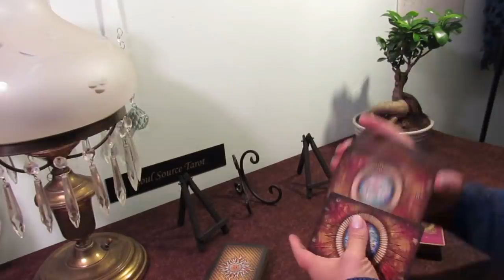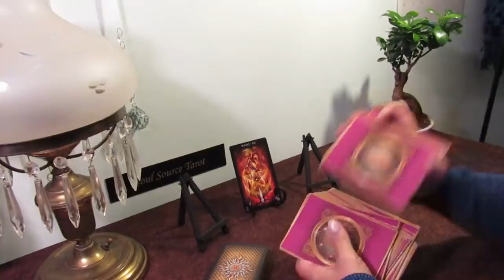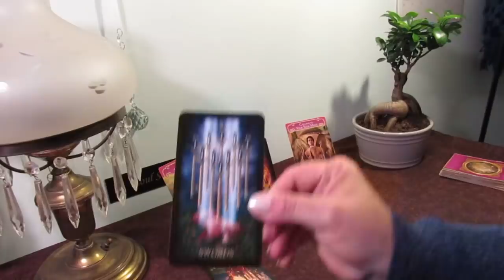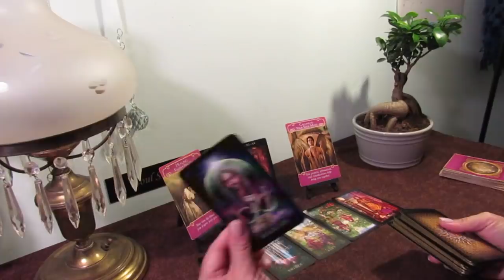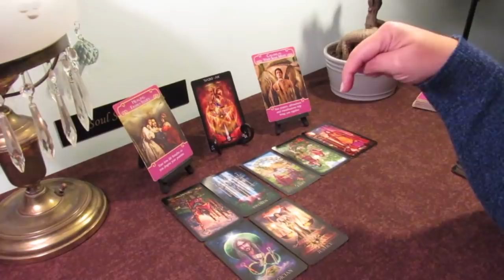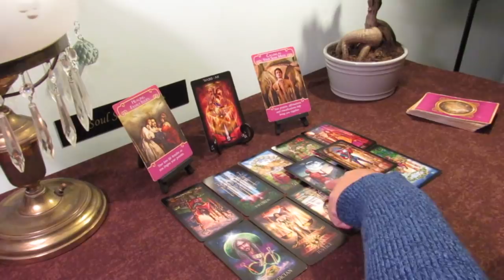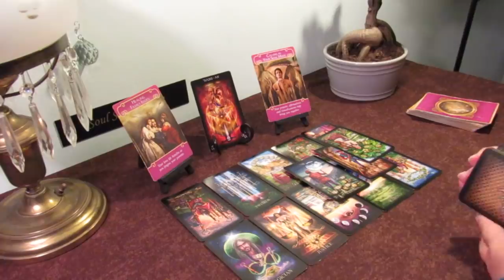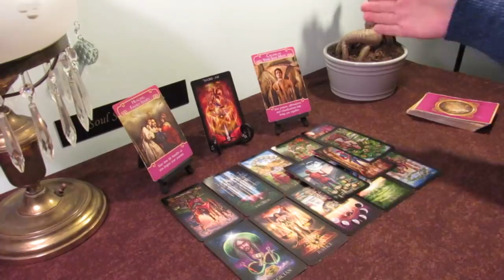The Daily Vibe~Called in a Soulmate~April 25 Daily Tarot Reading